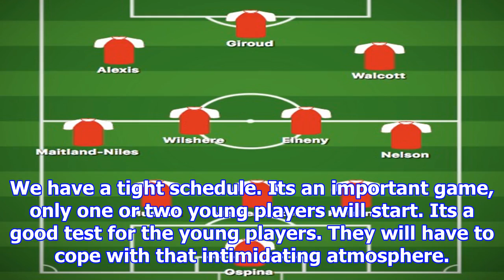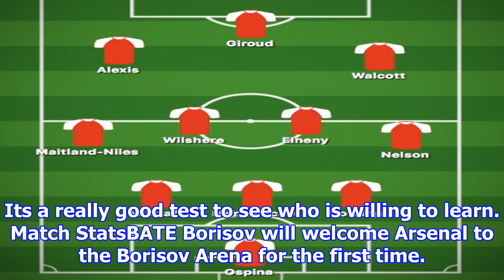[NEWS 24h] Bate borisov v arsenal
Bate borisov v arsenal
Ainsley MaitlandNiles has already made three appearances for the first team this seasonHow to followListen on BBC Radio 5 live and BBC local radio text commentary on the BBC Sport websiteArsenal are s...
facebook friends 4 ways!